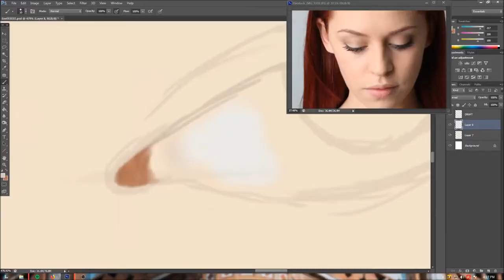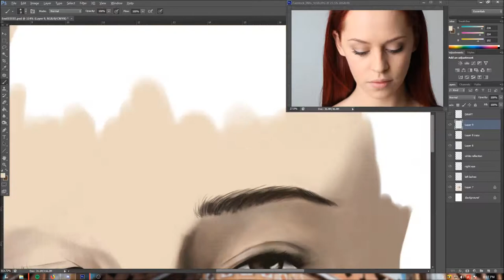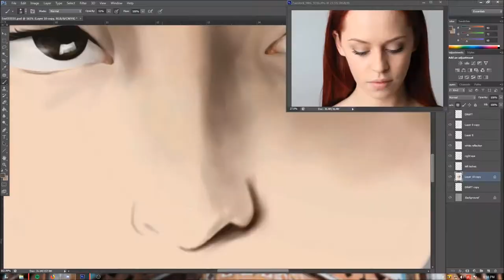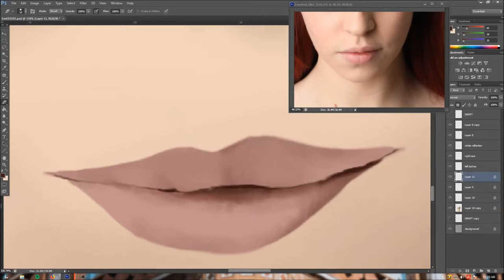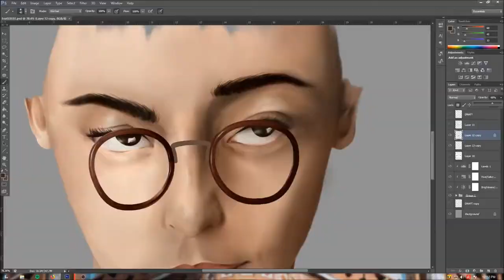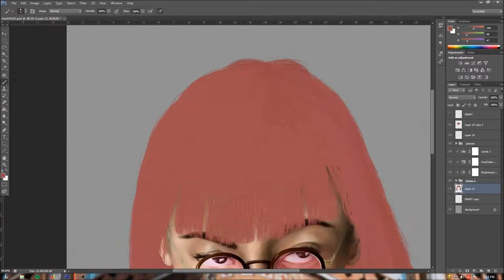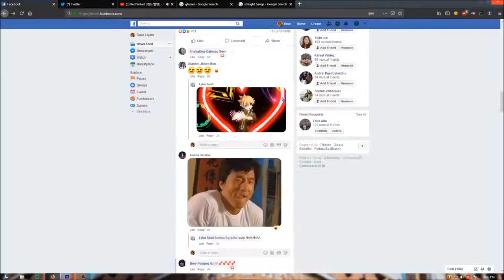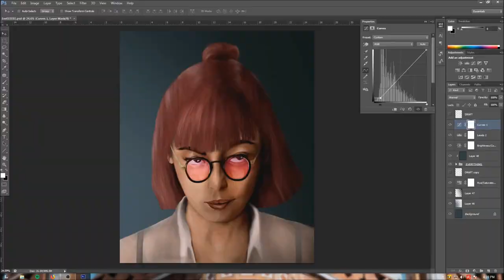Sierra: Digital Painting (Time Lapse)